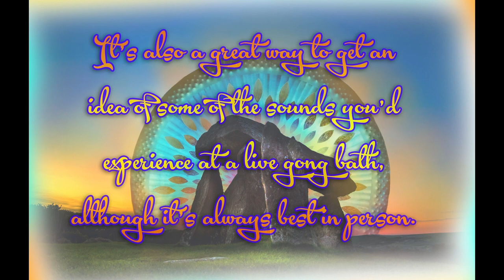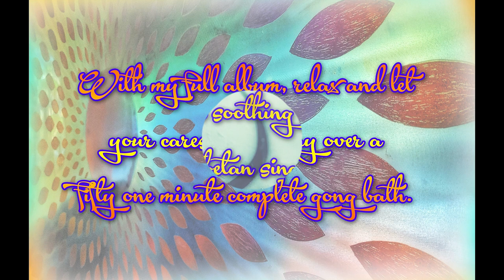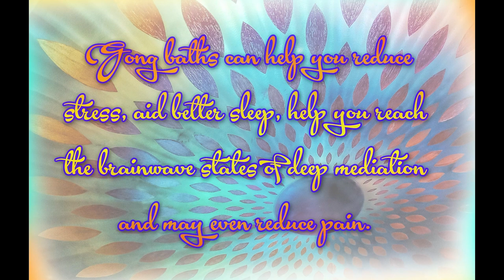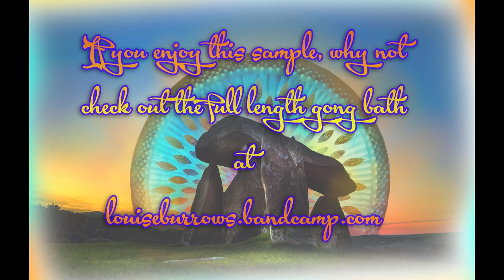Gong Bath One - Moonrise - Short Sample - *Listen on headphones or good quality speakers*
Get a feel of my wonderfully relaxing meditation track 'Gong Bath One - Moonrise' with this much abridged sample video. I've created it to give you a taster of the delights of the full 51 minute track, which features the soothing sounds of the Tibetan singing bowl, melodic Rav tongue drums and Koshi wind chimes. All of these frame the main event, the amazing resonance of a 39 inch titanium gong, handmade by the renowned fine artist Barry Mason and played with the intention to lead you into relaxation, inner peace and emotional release.

**Please note: To enjoy this track fully it's very important to listen on headphones or through a good quality speaker. The speakers within smartphones cannot render the frequency of the gong adequately and will result in a large loss of quality.**

Special thanks to Matt Watkins of New Junction Music Room for his fantastic recording and mixing skills.